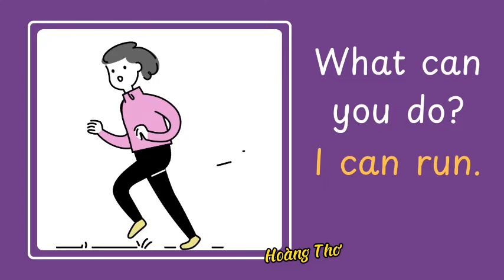LET'S CHANT WHAT CAN YOU DO? - ILSS 4 UNIT 2 - LESSON 2